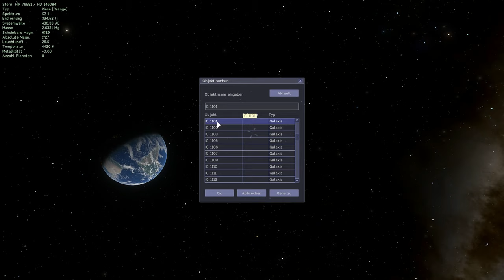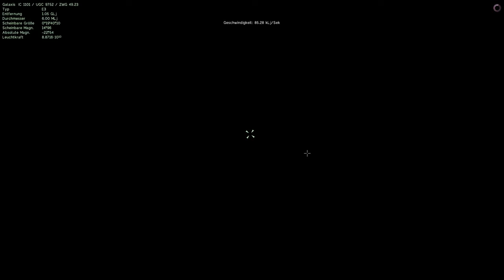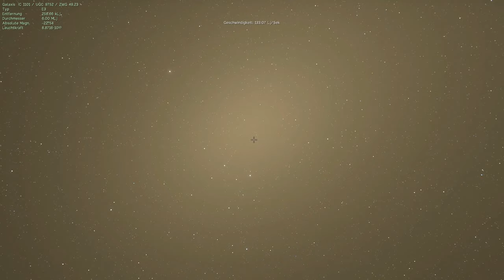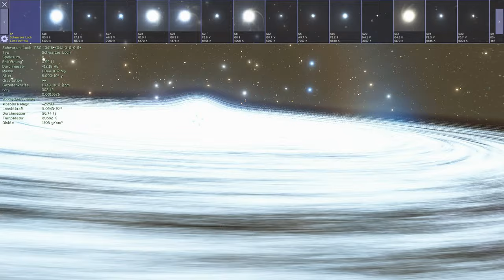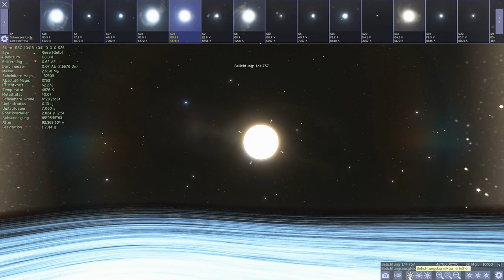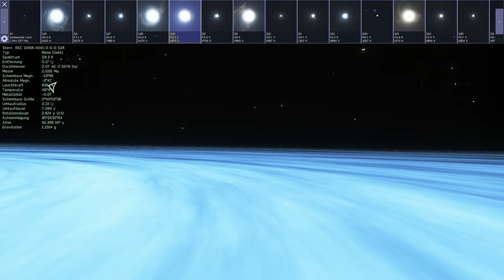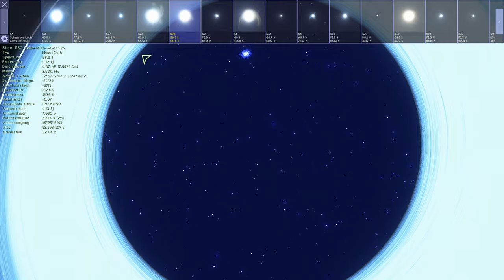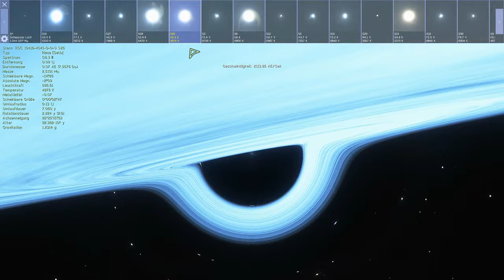Space Engine 0.990 - Größte Galaxie, schwerstes Schwarzes Loch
Diesmal gehts zu IC 1101, einem Riesen unter den Galaxien. Und in der größten bekannten Galaxie sollte sich doch auch das massereichste schwarze Loch befinden, oder? Das gilt es herauszufinden!

Viel Spaß!

Ein Video von Jackinators Let's Play-Oase, 2019